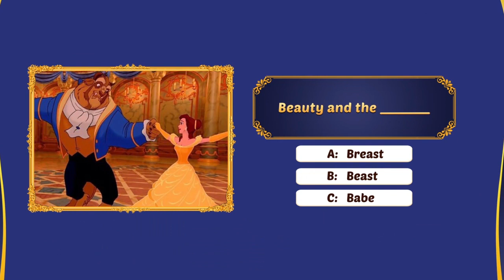199 wordcraze 原始 zqy zd 迪士尼词盘4主题选择开场3 16X9